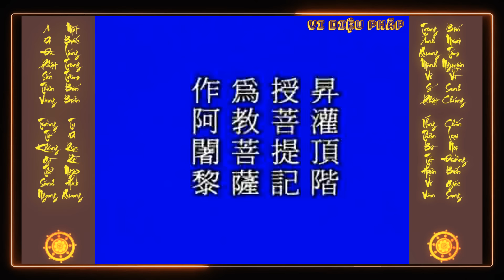Đệ tử chân thật của A Di Đà Phật phải làm thế nào? - Pháp Sư Tịnh Không | Vi Diệu Pháp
Đệ tử chân thật của Di Đà phải làm thế nào? Mỗi ngày phải nhận quán đảnh của A Di Đà Phật, mỗi ngày bạn phải đọc Kinh (đọc Kinh chính là quán đảnh), ngày ngày phải đọc câu Phật hiệu này. Nếu đến niệm Phật đường để niệm Phật, tôi khuyên đồng tu có thời gian nên đến niệm Phật đường này để niệm Phật. Vì sao vậy? Ở trong nhà niệm Phật không phải như nhau sao? Xin nói với các vị, các vị ở nhà niệm Phật không như ở đây niệm Phật, hoàn toàn không như nhau, vì sao? Niệm Phật đường trong nhà bạn không có chư Phật đang ở đó niệm Phật, ở niệm Phật đường này có Phật đang ở đây niệm Phật, bạn đi đến nơi đây, nhờ vào không khí của Phật Bồ Tát thì làm sao như nhau được? Nếu như dùng cách nói của người hiện tại, chính là nói từ trường trong nhà bạn và từ trường nơi đây không như nhau. Từ trường ở nơi đây là thế gian đệ nhất thù thắng không gì bằng, người thông thường chúng ta gọi là không khí không như nhau. Ở nơi đây đích thực là không khí chánh pháp Như Lai, các vị ở nơi đây niệm Phật đích thân sẽ cảm nhận được. Hiện tại niệm Phật đường đã lót lại thảm mới, hiển lộ trang nghiêm không gì bằng. Buổi chiều hôm qua tôi có đi xem qua, rất là hoan hỉ. Khi bước vào niệm Phật đường này chính là “thăng quán đảnh giai”, niệm Phật đường này chính là “quán đảnh giai”, giảng đường này chính là “quán đảnh giai”. Đã thăng quán đảnh giai thì “thọ bồ đề ký”. Thọ bồ đề ký là gì? Là thọ ký thành Phật, cũng chính là nói với chúng ta là “bạn quyết định thành Phật”. Cho nên bạn đến giảng đường này, đến niệm Phật đường này khẳng định bạn quyết định vãng sanh bất thoái thành Phật. Cho nên đạo tràng này là đạo tràng thành tựu chư Phật Như Lai, ắt được chư Phật Như Lai gia trì, đạo lý chính ngay chỗ này.

Trích trong:
Người giảng: Lão Pháp Sư Tịnh Không
Tập 37-38